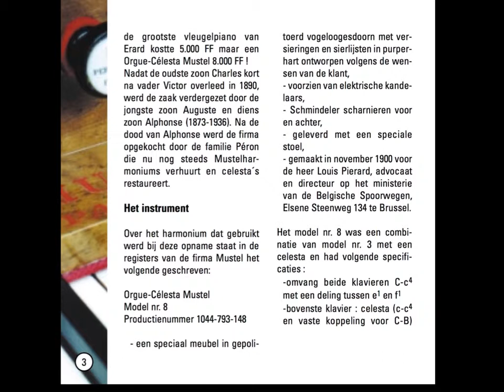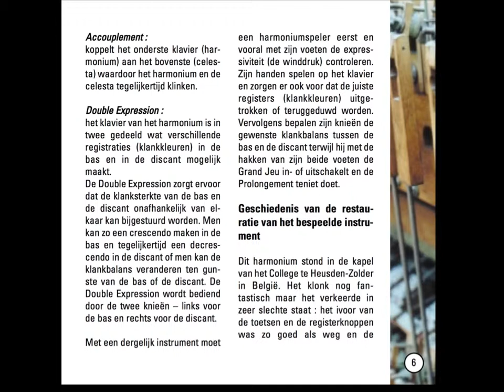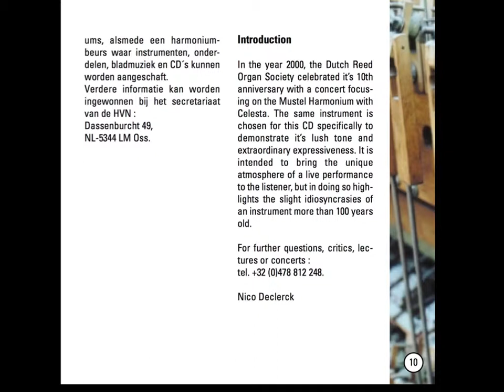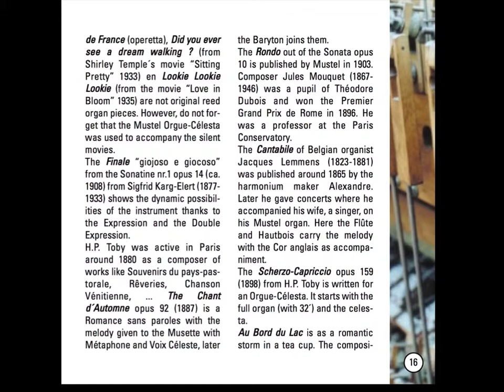Aubade (A.Lebeau)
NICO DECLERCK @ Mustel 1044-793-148